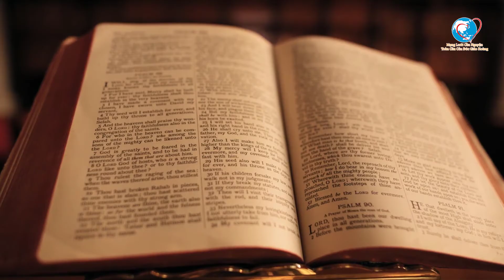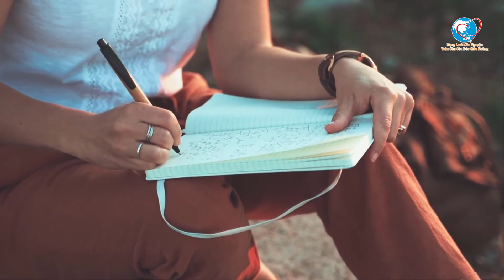Cầu nguyện cùng Đức Giáo Hoàng ngày 30.07.2021 - Tông đồ cầu nguyện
Video by Askar Abayev from Pexels
Video by Free Videos from Pexels
Video by cottonbro from Pexels
Photo by Vanessa Garcia from Pexels
Video by Taryn Elliott from Pexels
Photo by Maria Oswalt from Unsplash